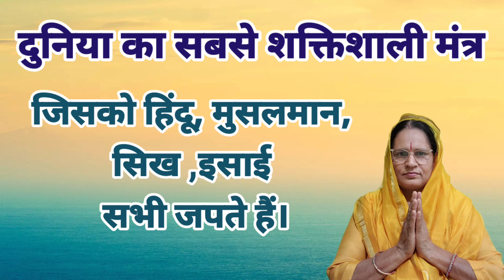दुनिया का सबसे शक्तिशाली मंत्र जिसको हिं,दू मुसलमान, सिख, इसाई सभी जपते हैं|shaktishali Mantra